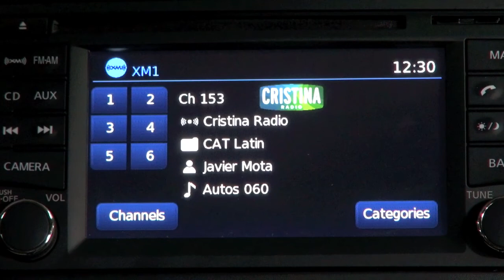Autos 0-60 - 2014 Infiniti Q50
Infiniti today announced full U.S. pricing on the 2014 Infiniti Q50 sports sedan, which goes on sale at Infiniti retailers nationwide in early July. The all-new Q50 is designed for a new generation of young, premium customers seeking Infiniti's unique fusion of inspired performance and hospitality.

The Q50 features distinctive design, engaging performance, world's first technologies and unmatched levels of connectivity and personalization. It is offered in 3.7-liter V6 and 3.5-liter Hybrid models. The Q50 Hybrid features one of the fastest accelerating hybrid engines and, at 36-mpg highway, one of the most fuel-efficient powertrains in the segment.

Both Q50 3.7-liter and Q50 3.5-liter Hybrid models are available with a choice of rear-wheel drive or Intelligent All-Wheel Drive and in a range of well-equipped models, including versions with special sport appearance and performance features with sport brakes and sport suspension tuning.